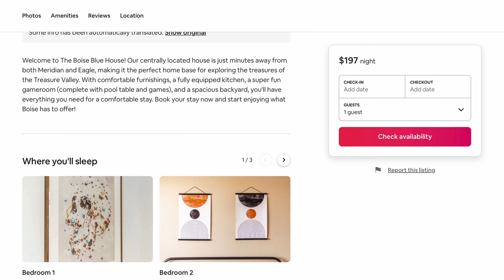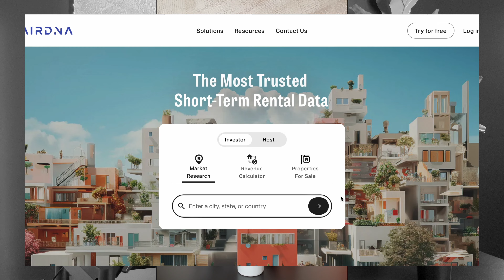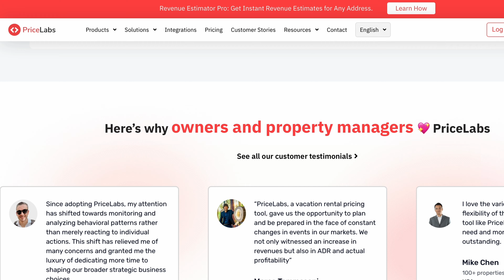How To Invest In AIRBNB WITHOUT Managing It Yourself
On today's episode, Amanda and Matt discuss how Amanda invested in an AirBNB! Not only did she find the property, but she manages it herself while living in a different state! Tune in to learn the automation processes and the current state of the real estate market!